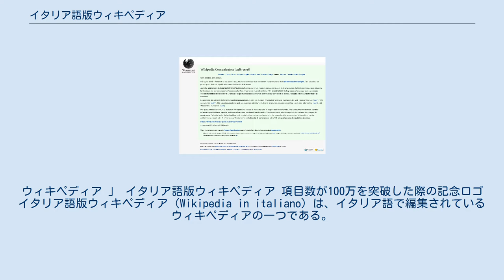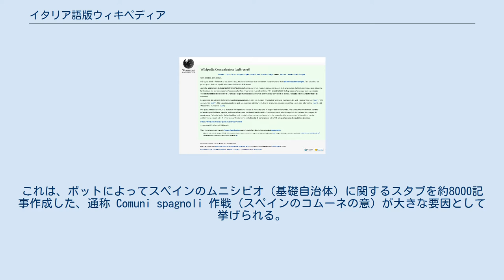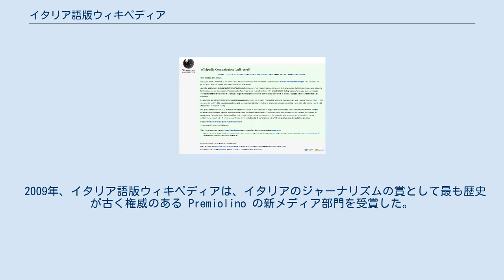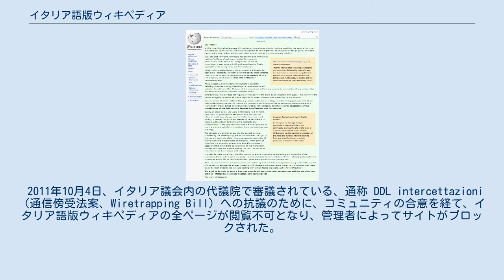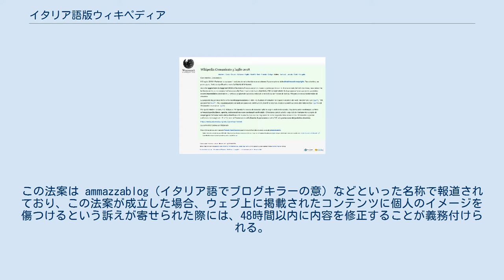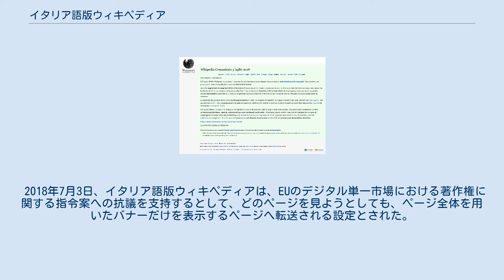イタリア語版ウィキペディア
ウィキペディア 」 イタリア語版ウィキペディア 項目数が100万を突破した際の記念ロゴ イタリア語版ウィキペディア（Wikipedia in italiano）は、イタリア語で編集されているウィキペディアの一つである。
2001年5月11日に新設され、翌月の6月11日に初めて編集が行われた。
イタリア語版ウィキペディアの現在の記事数は1,703,141である。
2013年1月22日、イタリア語版ウィキペディアの項目数が1,000,000を突破した。
 2013年12月10日現在、記事数は1,082,614項目、67万以上のアカウントが登録されており、管理者は101人。
英語版、ドイツ語版、フランス語版に次いで4番目に記事数の多いウィキペディアとなっている。
 他言語版と比べて小惑星の記事が充実している。
なお他に小惑星記事が充実している言語版として、ポーランド語版、ポルトガル語版、スロバキア語版などがある。
 2001年5月に新設。
 2005年8月に、イタリア語版ウィキペディアの記事数が64000を超え、スペイン語版、ポルトガル語版を抜いて、当時8番目に大きなウィキペディアとなった。
これは、ボットによってスペインのムニシピオ（基礎自治体）に関するスタブを約8000記事作成した、通称 Comuni spagnoli 作戦（スペインのコムーネの意）が大きな要因として挙げられる。
 2005年9月には10万記事を達成し、同時期にオランダ語版の記事数を抜いた。
また同年9月には記事数でスウェーデン語版を抜いた。
この時期の記事数の増加にもボットが大きく貢献しており、例えばフランスのコミューン（基礎自治体）の記事をボットが約35000ページ作成するなどしていた。
しかし2005年9月23日には、ポーランド語版に記事数で抜かれた。
 その後も記事数は増加を続け、2007年5月に30万項目を達成、2008年10月3日には50万項目を達成、2009年12月末には日本語版を抜いて、5番目に大きなウィキペディアとなった。
 2009年、イタリア語版ウィキペディアは、イタリアのジャーナリズムの賞として最も歴史が古く権威のある Premiolino の新メディア部門を受賞した。
 2010年6月22日に70万記事を突破（70万番目の記事はロビーハウスであった）同年9月28日には、一度記事数で抜かれていたポーランド語版を抜き返し、4番目に大きなウィキペディアとなった。
しかしその後も記事数はポーランド語版とほぼ横並びになっており、2010年10月にはポーランド語版の記事数がやや上回っていた。
2011年5月12日には80万記事を突破し、同時に再びポーランド語版を抜き返した。
 2011年10月4日から、イタリア語版ウィキペディアのすべてのページは、このマニフェストのページへ転送されるようになった。
 2011年10月4日、イタリア議会内の代議院で審議されている、通称 DDL intercettazioni （通信傍受法案、Wiretrapping Bill）への抗議のために、コミュニティの合意を経て、イタリア語版ウィキペディアの全ページが閲覧不可となり、管理者によってサイトがブロックされた。
この法案は ammazzablog（イタリア語でブログキラーの意）などといった名称で報道されており、この法案が成立した場合、ウェブ上に掲載されたコンテンツに個人のイメージを傷つけるという訴えが寄せられた際には、48時間以内に内容を修正することが義務付けられる。
また修正した際に、その旨を記すコメント等は記入できない。
中傷の有無についてを判断する中立的な第三者を置くことは検討されていないため、法案が可決されれば、情報が真実であるか否かにかかわらず、訴えが起こされた場合には情報を修正する義務が生じる。
そのため、ウィキペディアの方針の一つである「中立性」を保つことができないものと考えられており、編集に大きな制限がかかるものと予想されている。
またそれにとどまらず、サイト自体を削除しなければならない事態に陥る可能性も懸念されている。
 ウィキペディアのコンテンツ全てが抗議のために空白状態となったのは、全言語版を通して初めてのことである。
ウィキメディア財団は、イタリア語版での抗議決定後、同日中に声明を発表し、公式にこの決定を支持した。
トップページに表示されたマニフェストは1日で約800万回以上閲覧された。
 10月6日に...